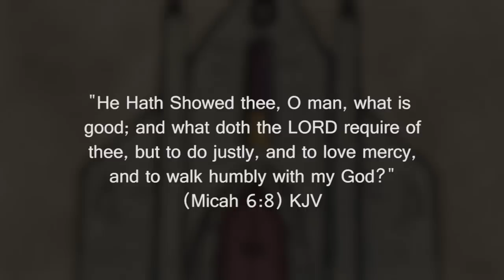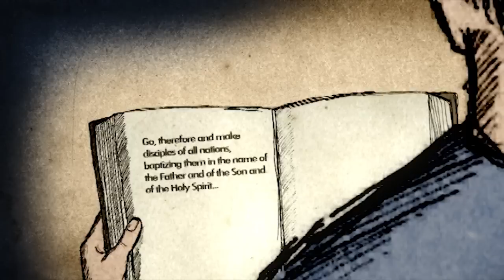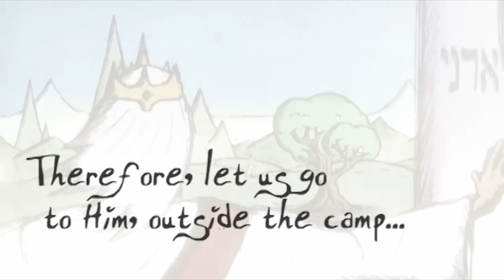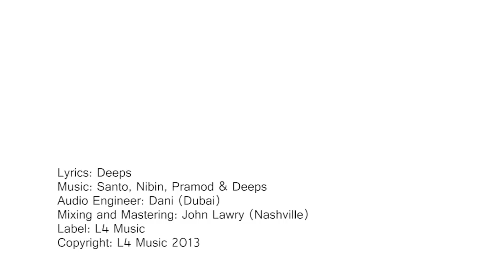Can I Walk With You - Rapture (Official Music Video)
Lead Vocals & Lyrics - Deeps , Backing Vocals - Nibz, AJ and Renzyl, Music - Santo, Pramod, Nibz and Deeps, Recording - Dani , Mixing and Mastering - John Lawry, Animation - Chris Powers
Get your copy from our Facebook page (Music Store) , CDBaby, Amazon and Itunes. In the Middle East ,it is available in Bible Society Stores.